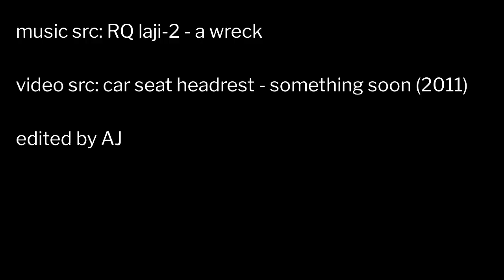WILL'S A WRECK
Made this two days ago and promptly forgot about it.